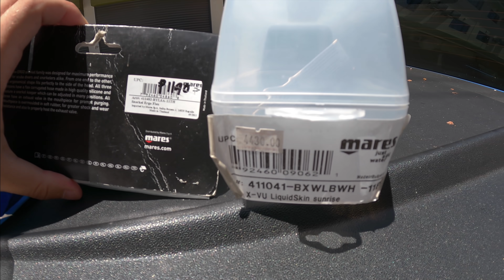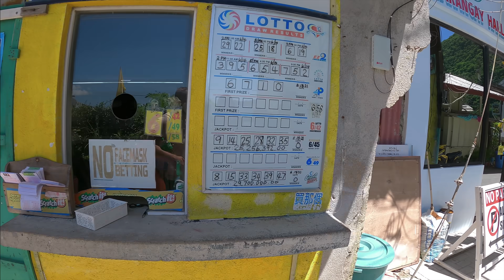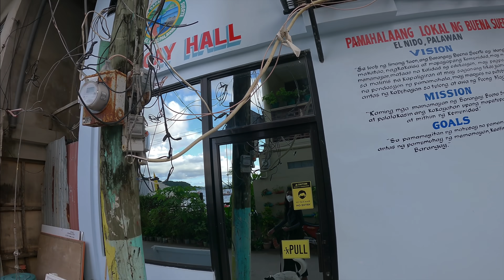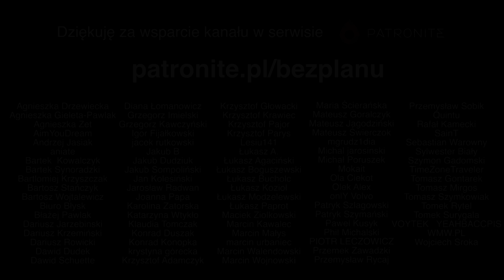Kajakiem po El Nido #27